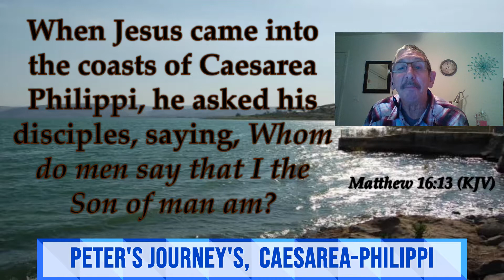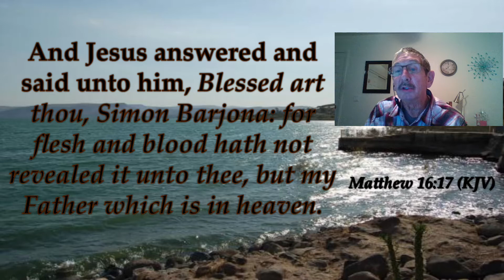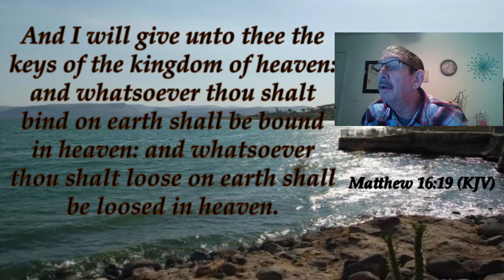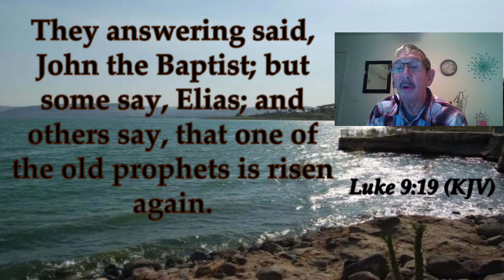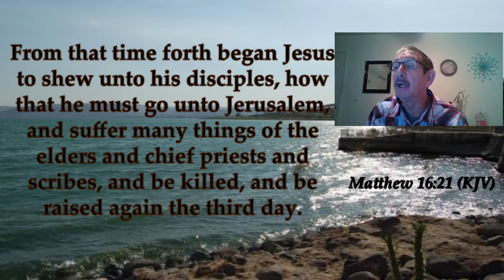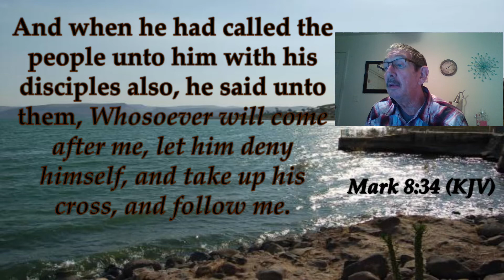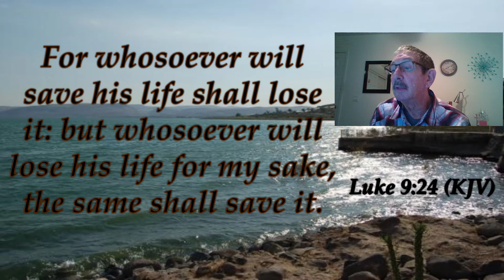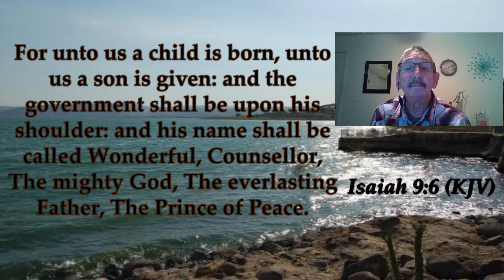Peter's Journey's Part 3 Caesarea-Philippi Matthew 6:13-28 12-4-2020